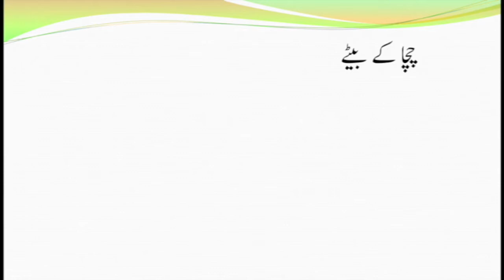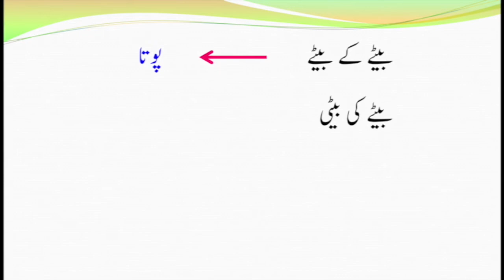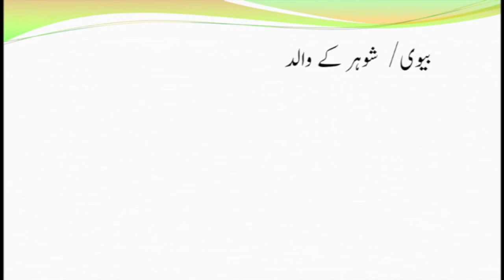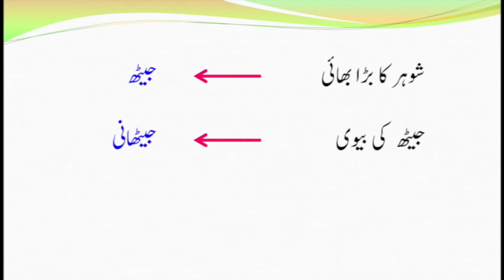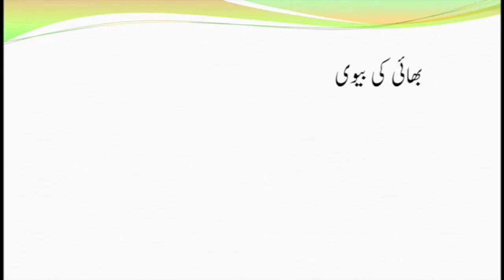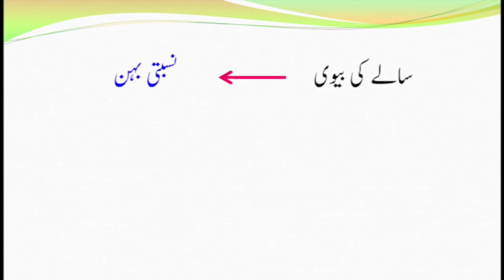Urdu G8 U7L2 Names Pertaining to Different Relations